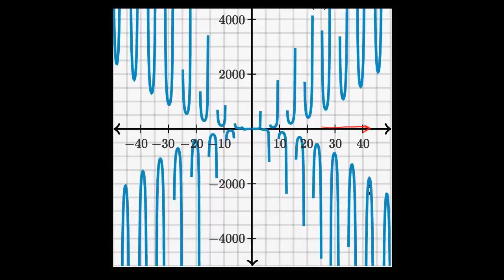Granica w nieskończoności wyrażenia wymiernego trygonometrycznego (granica nie istnieje)